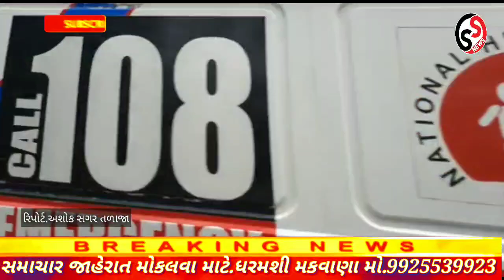તળાજાના સથરા ગામના કોરોના પોઝિટિવ દર્દીનું મોત?આજે જ કોરોના પોઝિટિવ જાહેર થયા હતા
અહેવાલ.અશોક સગર તળાજા